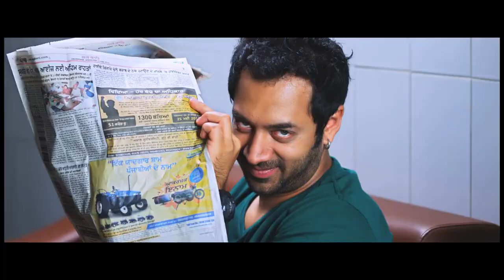Best Movie Clip !! | Tiku Talsania | Saloni Aswani | Hiten Paintal | Aryan Vaid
Aryan lies about garry in College